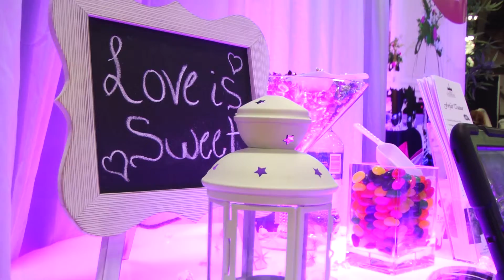The Ottawa Wedding Show ~ 2015